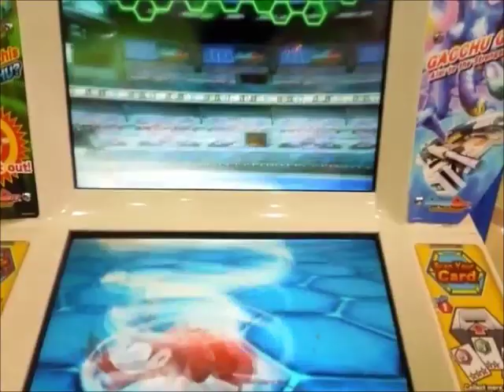ムシキングバトル 合虫ガッツ Gacchu Guts Ver 4 - 超必殺技集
Gacchu Guts Ver 4 New Skills

Gacchu Guts 合虫ガッツ
甲虫王者 ムシキング Mushiking